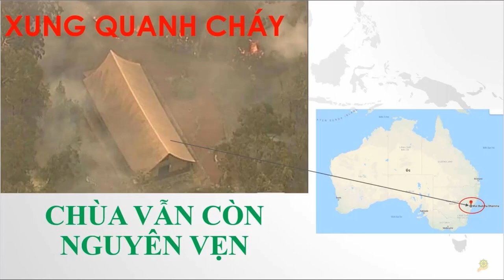Duy nhất một ngôi chùa vẫn nguyên vẹn sau thảm hoạ sóng thần ở Nhật Bản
Câu chuyện tư liệu: 'Phật đã cứu chúng tôi' - nạn nhân sóng thần
"Khi bước tới nơi này, điều đầu tiên đập vào mắt tôi là hình ảnh ngôi chùa nhỏ vẫn nguyên vẹn trên đỉnh đồi, trong khi xung quanh là khung cảnh đổ nát hoang tàn. Điều đó giống như một phép lạ".

Linh Ứng | Ngôi Chùa Ở Mỹ Không Bị Cháy Giữa Biển Lửa Ở Bắc San Francisco | Bang California
Linh Ứng | Một Ngôi Chùa Việt Kiều Ở ÚC Ngay Ở Tâm Bảo Lửa Mà Không Cháy
Duy nhất ngôi chùa nhỏ vẫn nguyên vẹn sau thảm hoạ sóng thần ở Nhật Bản